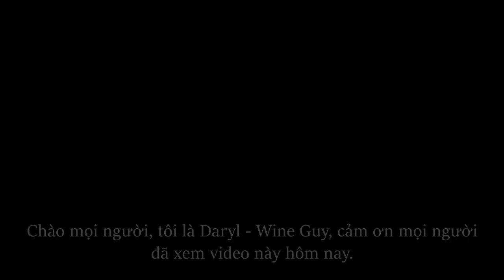What is Wine Talk by Wine Embassy? (Improved Audio)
What to learn about and enjoy more wines? Join the Wine Talk by Wine Embassy family of friends! Casual, informal, different, and more fun with "The People's Sommelier", Wine Guy Darryl Bethea!